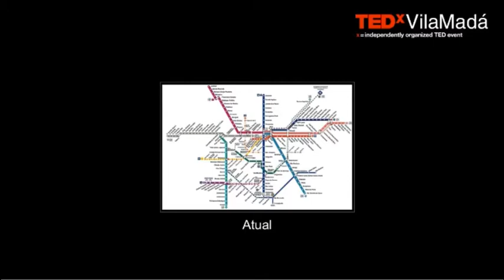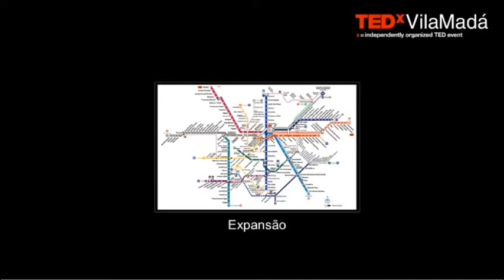Embracing the city: José Luiz Portella at TEDxVilaMadá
José Luiz Portella é engenheiro civil especializado em gerenciamento de projetos, transportes e tráfego. Foi convidado para o TEDxVilaMadá com o tema Cidades Criativas: Mobilidade para todos.

Esta apresentação foi gravada no dia 28 de abril 2011 no Teatro da Vila, durante o TEDxVilaMadá.